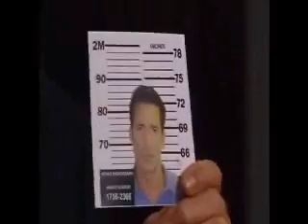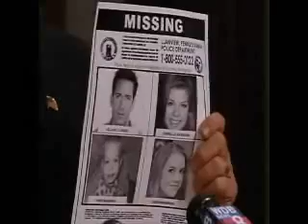Cole Scenes-10-13-10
I added the James Scenes as well! :)